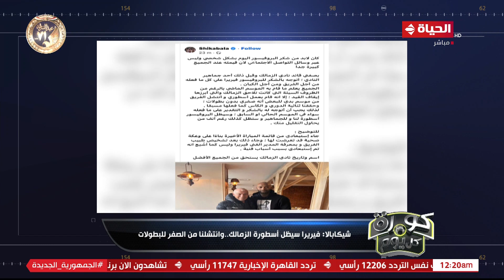كورة كل يوم - شيكابالا: فيريرا سيظل أسطورة الزمالك.. وانتشلنا من الصفر للبطولات